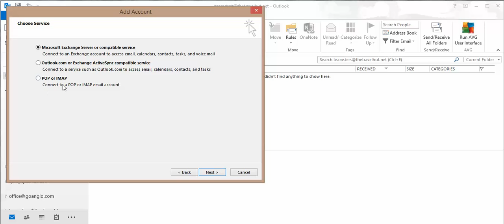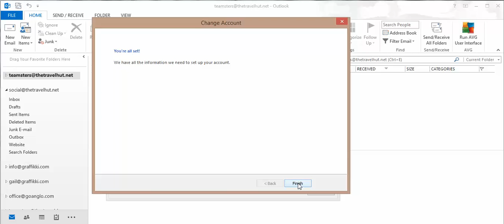Outlook - How to add a new email account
This video show you how to set up a new email account in Outlook.  We use windows 8 but the directions/principals are the same for all versions of outlook.